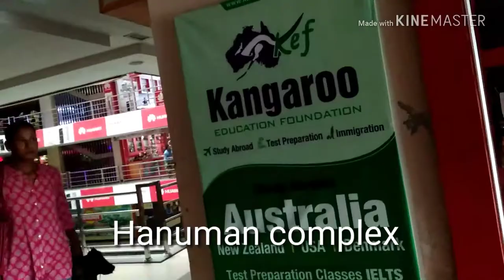Kakrivitta to birtamod tour, Nepal//travelknowledge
hii guys... namaste
aaj mai aaplogo ko birtamod Nepal ke bare me bataunga.
birtamod is a small town located in Nepal. it's a very beautiful town. there are so many tourists places and shopping mall.
travel knowledge always help u to tour different places.